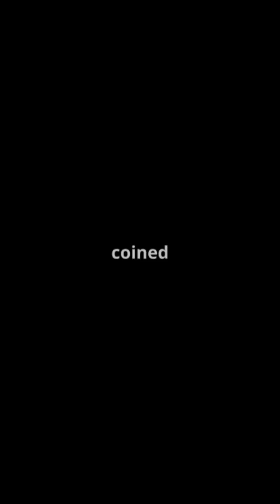The Wacky History Of Cells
Ever wondered how we discovered the tiny building blocks of life? Prepare for a whirlwind trip through the wacky and wonderful history of cells! 🌟 From a 17th-century scientist mistaking cork cells for "tiny rooms" to the groundbreaking theories that revolutionized biology, this video is packed with surprising stories and fun facts.